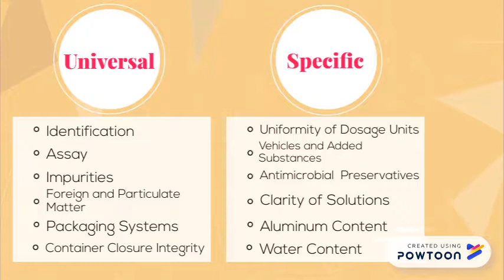[Edited] Sterile Pharmaceutical Products